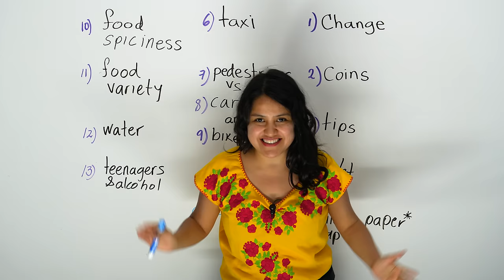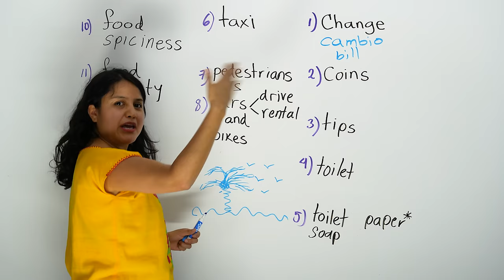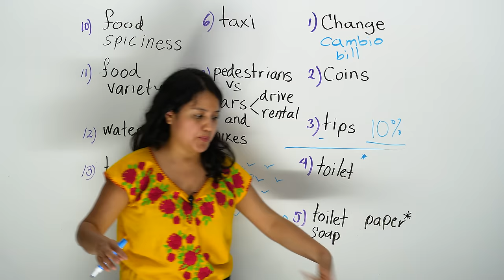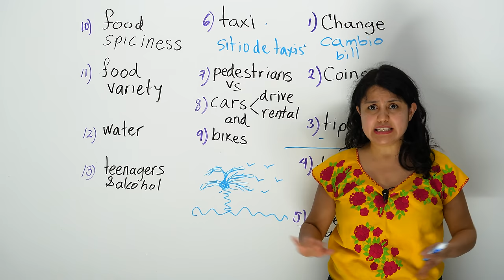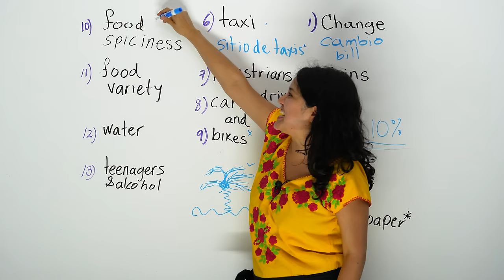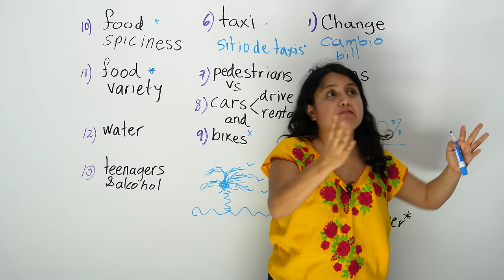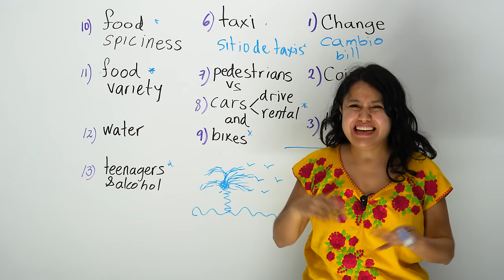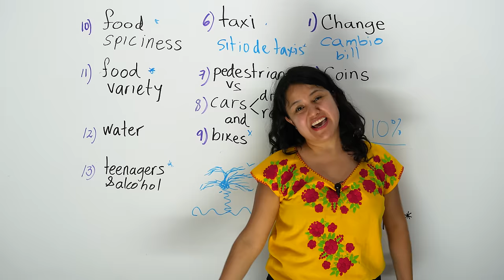Travel tips for Mexico's language & culture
Going to Mexico on vacation, for work, or to reunite with your Hispanic roots? In this video, I will prepare you to go to Mexico. I will help you feel comfortable, confident, free, and knowledgeable about Mexico’s language and culture. Learn these Mexico travel tips to understand Mexico’s language, culture, people, Mexican tricks and ways, and much more. This video will prepare you mentally to navigate Mexico, so you will not find yourself in trouble. For example, you will carry toilet paper and soap, you will decide whether to dump your used toilet paper in the trash or in the bowl, you will bring change with you, you will not take your eyes off the gasoline machine, PEMEX, when you are getting gasoline for your rental. You will do everything online to rent a car, you will know the levels of spicy, according to Mexicans and according to international standards, you will know what to do when taking a cab, you will know that some foods are very regional and that we do not all eat mole or seafood tacos, you will take care of your teenagers because Mexican servers will not. You will learn a lot of information that it is not in the book, and that people will hesitate to tell you. Let’s do it. Vamos, vamos todos, vamos todos a aprender español con Ana at Butterfly Spanish.

And remember, if you need to learn Spanish just before you are travelling to Mexico, Colombia, Venezuela, no, no, excuse me, not Venezuela because it is not the right time, you can binge watch my playlists to learn Spanish: Spanish basics and fundamentals, Spanish useful words and phrases, numbers in Spanish, Spanish alphabet, Spanish verbs and tenses, introduction to Spanish conjugation, Spanish vocabulary y más, mucho más.

A note from Ana! If you feel in your heart that my lessons are helping you learn or improve your Spanish, please consider donating so I can make more videos. Thank you. Gracias.

Watch the following videos to help you get to speak Spanish in a short peiord of time. You may not be completely fluent, but you will be able to defend yourself if needed: